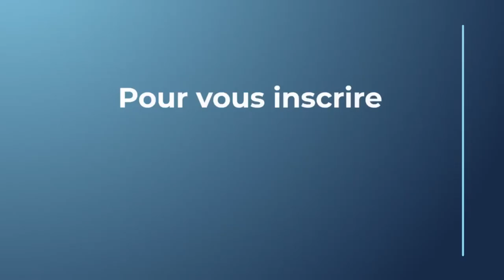✨Le Palmarès de l'Immobilier s'associe à la fondation I Loge You ✨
Cette année le Palmarès de l'Immobilier annonce des nouveautés pour sa 9e édition !

🎯 L'organisation s'associe à la fondation I Loge You et s'engage à reverser 10% des frais d'inscription.
🎯 Chaque agence inscrite pourra faire participer un représentant à la journée de coaching et formation *COACH MY DAY* Rendez-vous le 19 octobre à Paris !
🎯 Chaque inscrit bénéficiera d'un kit de communication digital et plein d'autres supports seront à venir.
🎯 Cette année c'est le vote du public qui départagera les 40 finalistes du concours !